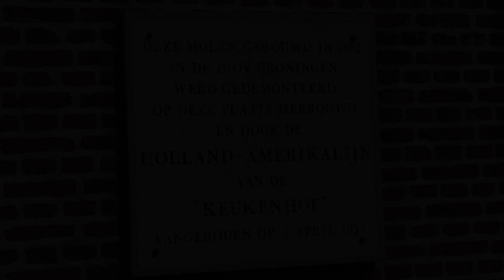Keukenhof - the World's Most Popular Garden -with Mieke & Bernd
KEUKENHOF - WORLD'S MOST POPULAR GARDEN - WITH MIEKE & BERND. Open only from late March to early May, the Keukenhof is the largest flower park in the world. It is so internationally popular that you should buy your tickets as soon as you know the date of your visit. After a short train ride from Amsterdam, this Lisse, The Netherlands delight is home to 7 million of the most beautiful hyacinths, tulips, daffodils, orchids, carnations & various other flowers that you can imagine. Our local pals Mieke & Bernd, offered to guide us through this breathtakingly colorful park on a sunny spring morning. We cannot thank them enough for their knowledge & generosity.